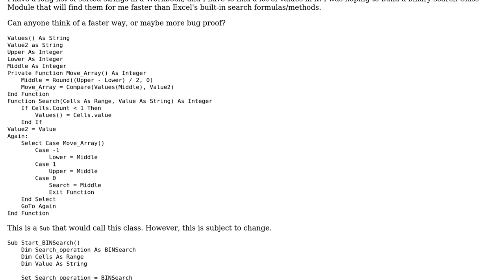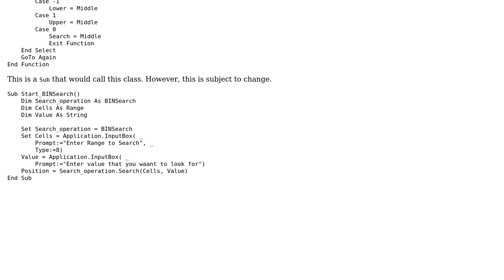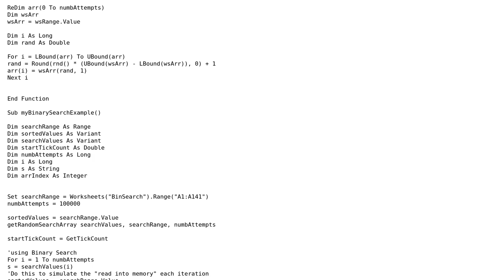Code Review: Excel VBA binary search class module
With thanks & praise to God, and with thanks to the many people who have made this project possible! | Content (except music & images) licensed under CC BY-SA | Music | Images & others | With thanks to user sgp667 user Jamal user enderland and the Stack Exchange Network Trademarks are property of their respective owners. You are responsible for your own actions.